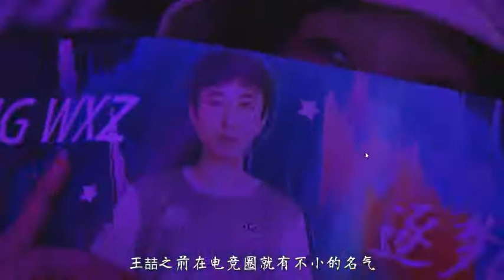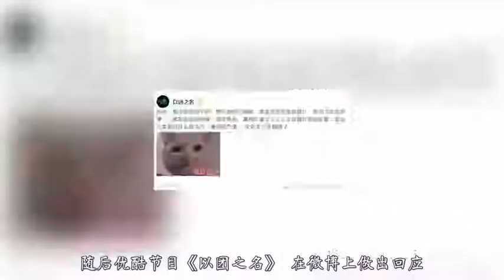【娱乐八卦】王思聪因为弟弟又和优酷干上了，优酷的回应亮了！